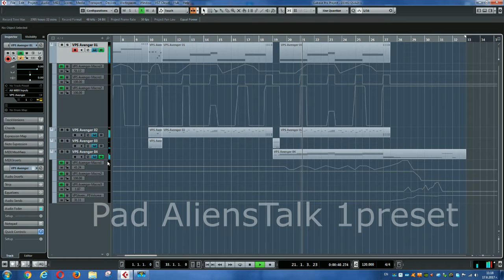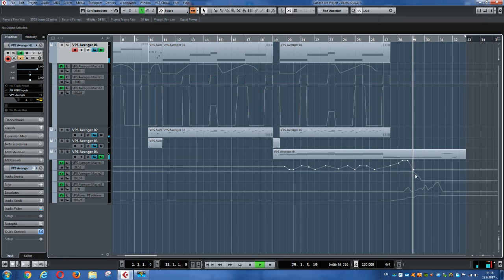Demo Qv 1 2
Avenger Expansion Pack Quazymode vol.1.
Synth presets DEMO.